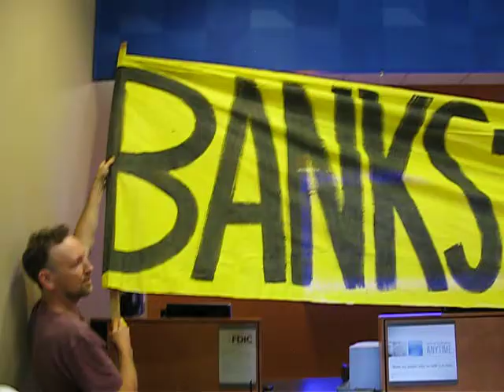ACCE and Occupy Protest at Noe Valley Bank Branches Part VII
Part VII of ACCE and Occupy Protest at Noe Valley Bank Branches. This video takes place at the Bank of America branch on 24th Street in San Francisco. (MVI_9963.AVI)